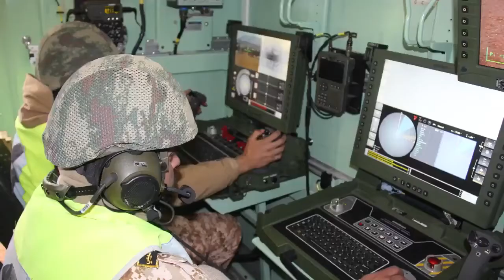Libya Silahlı Kuvvetlerinden 20 personele “Hava Savunma Silah Sistemleri Eğitimi” verildi.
Milli Hesap